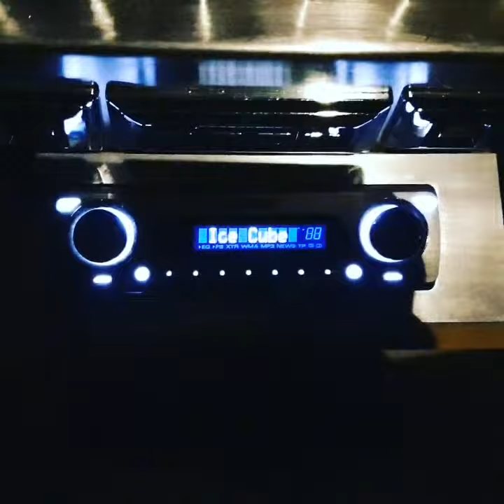Midnightcruise Saturdaynightcruise LowRider Impala LosAngeles California westcoast IceCube #